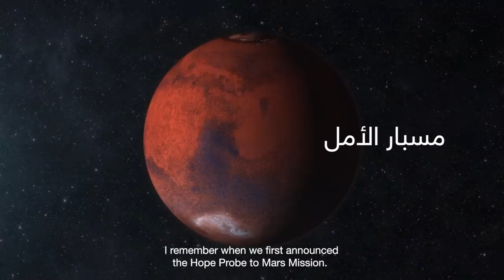معالي سارة الأميري في برنامج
ترقبوا لقاء حصري مع معالي سارة الأميري، وزيرة دولة في برنامج ستوديو 71 الذي تطلقه حكومة الإمارات على حساباتها في مواقع التواصل الاجتماعي يوم الجمعة 3 مايو 2019